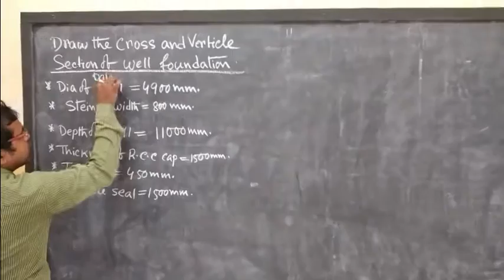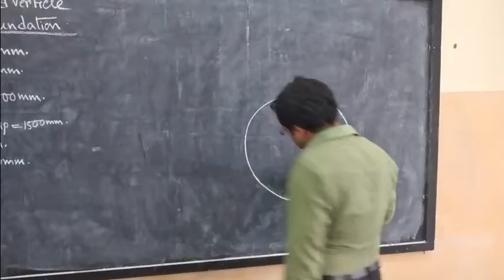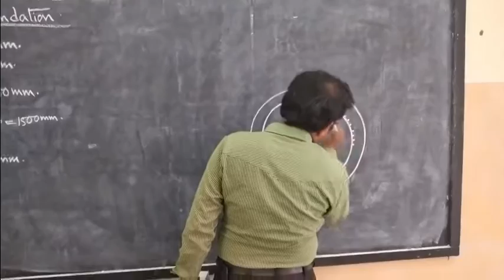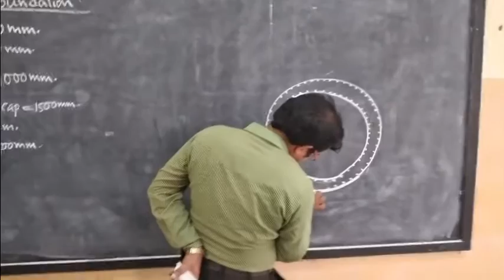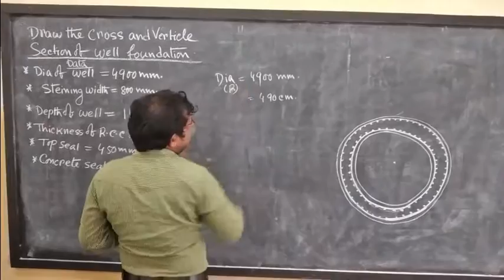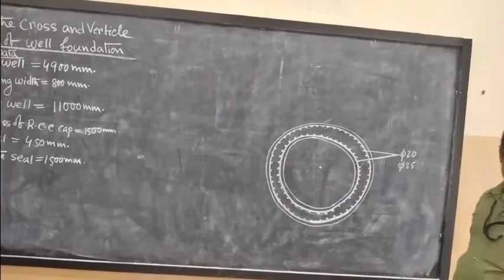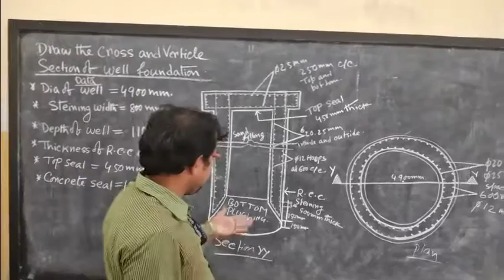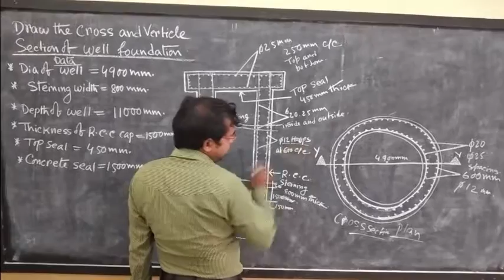DRAWING OF CROSS & VERTICAL SECTION OF WELL FOUNDATION BY SANTOSH DUTTA